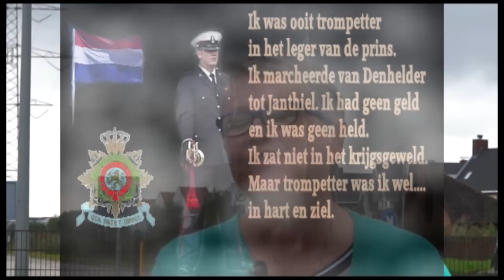Ik Mis Je Seizoen 2 afl.3 Cocky